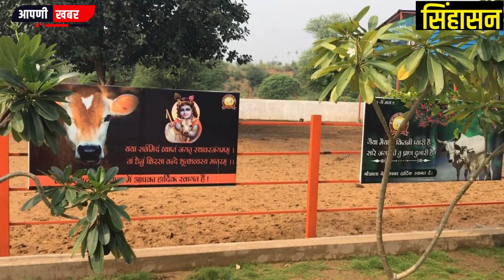सिंहासन में गौ माता मूर्ति का अनावरण#aapnikhbhr#gomata#gosala#viralvideo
सिंहासन में गौ माता मूर्ति का अनावरण#singhasan#aapnikhbhr#gomata#gosala

वीडियो को पूरा देखें और कमेंट बॉक्स में सुझाव जरूर दे

sikarnews jhunjhunu aapnikhbhr oxygen jhlkosikar aajtak zeenews newsnation,aajtak#viralvideo#sikarnews#dainikbhaskar#jhlkoindia#top10news#coronavarius#sekhwatiabtak#todaynews#currentnewsaapnikhbhrnews#nawalgarhnews#pipralinews#ragunathgarhnews#singhsannews#sikarnews#sikarnewstoday#sikarnewslive#sikarnewstodaylive#sikarnews#aajtak#sikarnewschannel#sikarnewskolida#sikarnewsaajki#sikarnewsabtak#sikarlatestnews#RajasthanLiveVideo#RajasthanNews#SikarNews#SikarLivenews#SikarNewsToday#NeemkathanaNews#DhodNews#FatehpurNews#RagunathgarhNews#PipraliNews#Aapnikhbhr#RamgarhNews#ShekhawatiNews#PalasanaNews#LosalNews#Rajasthannews

Produced By    :   Aapni khbhr
Edited  By         :   Praveen kumawat